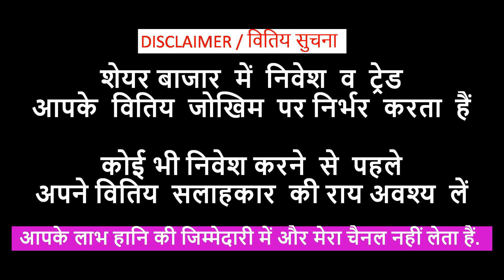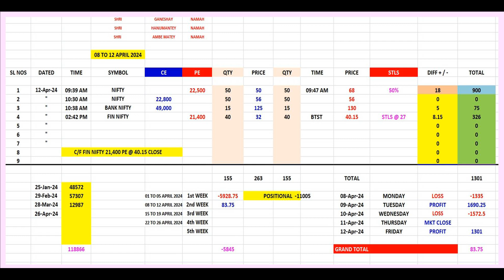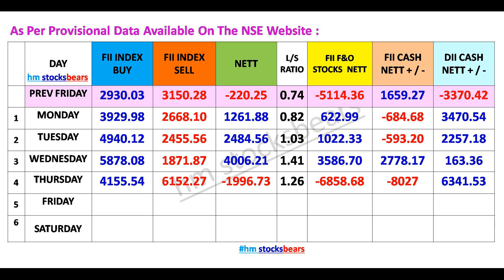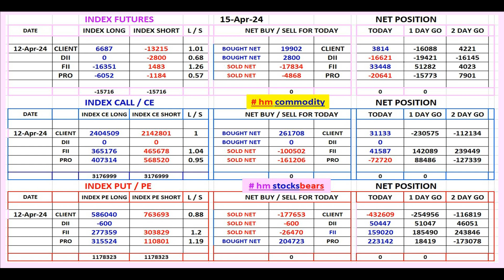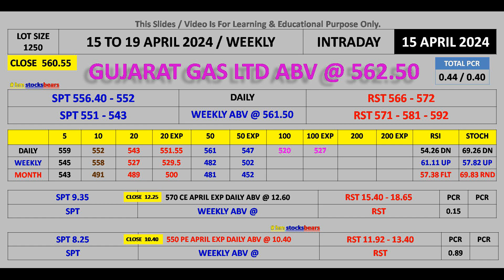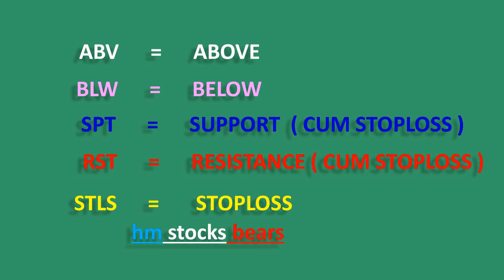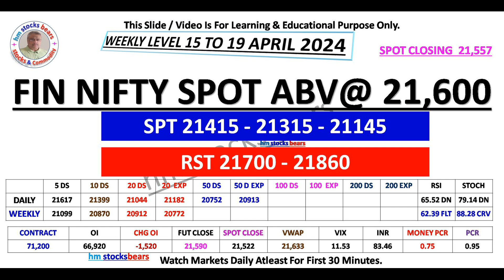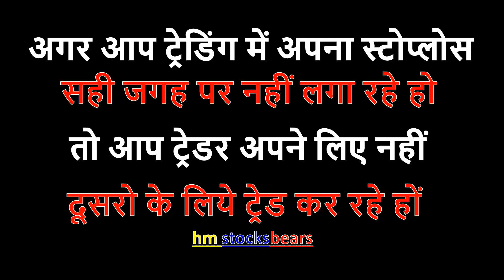Nifty | Bank Nifty | Mid cap | Fin Nifty | Sensex | Option Level |Prediction For 15 To 19 April 2024